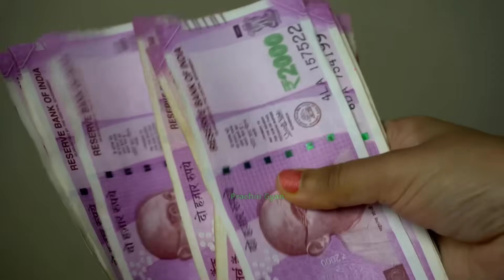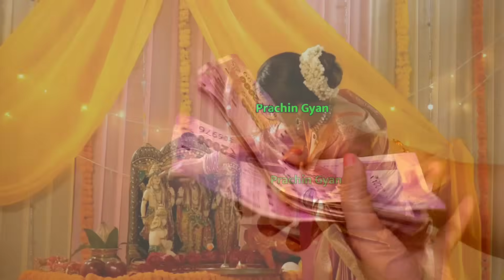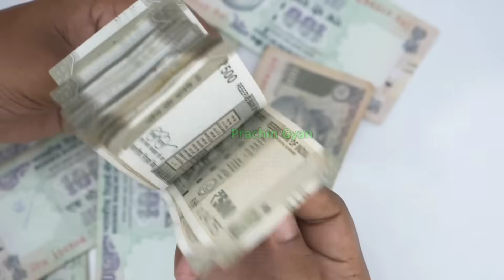मंगलवार के दिन कोई भाग्यशाली होगा जो यह उपाय करेगा | करते ही हनुमान जी हर इक्षा पूरी करेगी//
मंगलवार के दिन कोई भाग्यशाली होगा जो यह उपाय करेगा | करते ही हनुमान जी हर इक्षा पूरी करेगी//, मंगलवार के दिन कोई भाग्यशाली होगा जो यह उपाय करेगा | करते ही हनुमान जी हर इक्षा पूरी करेगी//

मंगलवार को किए जाने वाले सभी विशेष उपाय इस वीडियो में आपको रोग मुक्ति उपाय कर्जा मुक्ति उपाय मनोकामना पूर्ति उपाय धन प्राप्ति उपाय और शीघ्र विवाह वाले कई उपाय देखने के लिए
इस वीडियो में हम आपको वह लौंग के उपायो के बारे में बताएंगे जिन्हें आपको मंगलवार के दिन करना है जिससे आपको धन प्राप्ति हो सकती है।